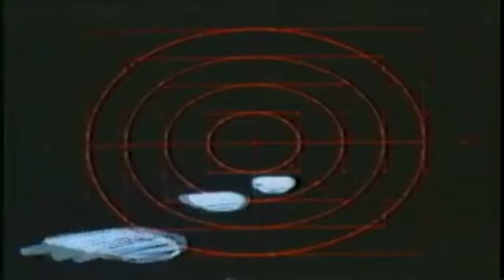THE FILM CORNER OPENING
Yes since the film corner is back and revived i felt it was time to make a new introduction so i hope you enjoy this and hope you support me with this project once again.
all copyrighted material goes to their respected owners this is for the purpose of criticism     and comedy.